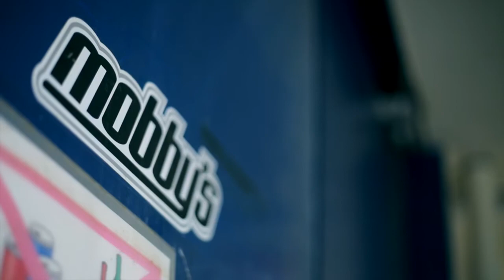MOBY DICK INC